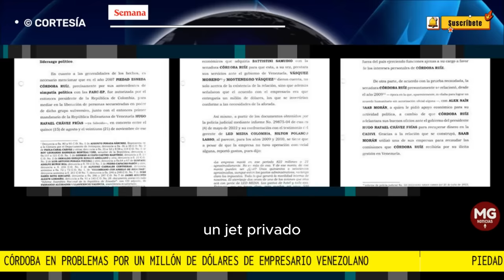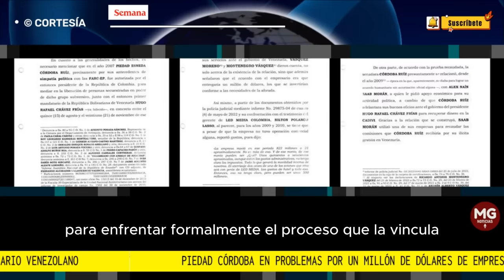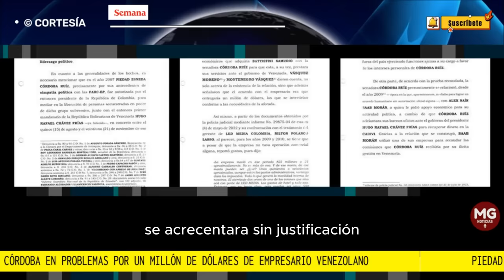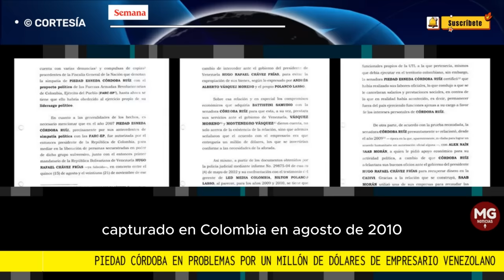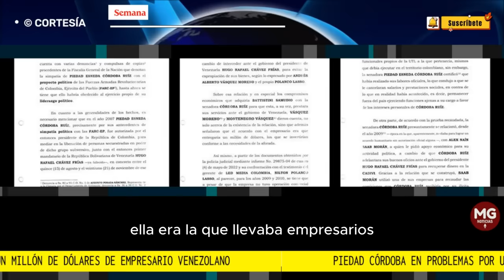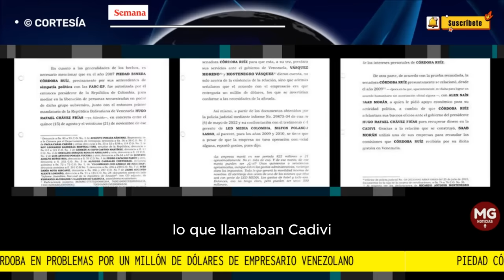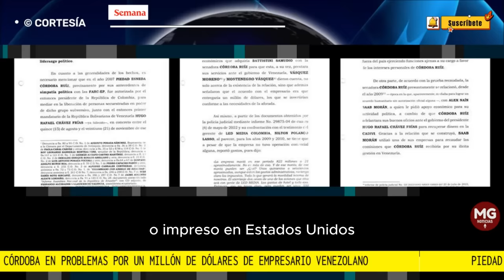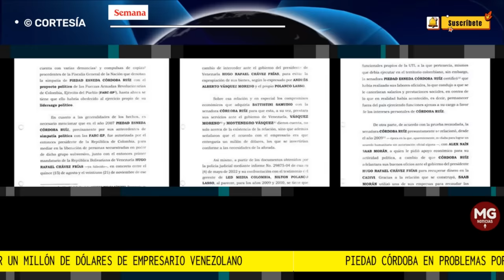🔴 PIEDAD CORDOBA EN PROBLEMAS POR UN MILLÓN DE DOLARES DE UN EMPRESARIO VENEZOLANO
Piedad Córdoba está contra la pared por un millón de dólares de empresario venezolano, un jet privado y más de 80 consignaciones a sus familiares
SEMANA revela en exclusiva el documento de apertura de investigación contra la senadora. Millonarias comisiones por la intermediación en pagos, consignaciones a sus familiares y hasta un jet para usar a su antojo.
INVESTIGACIÓN SEMANA